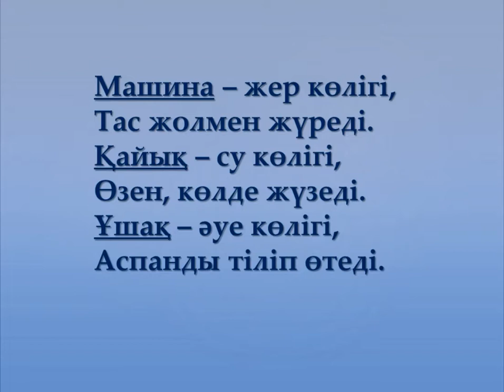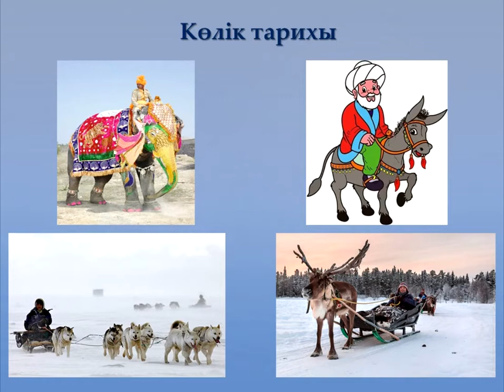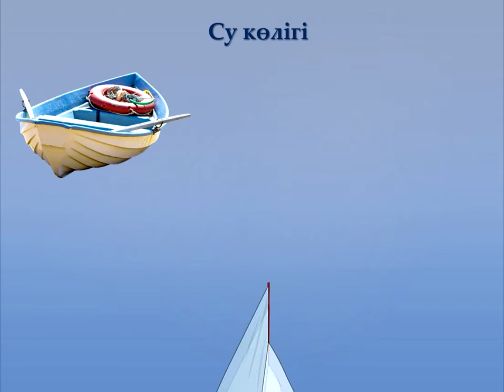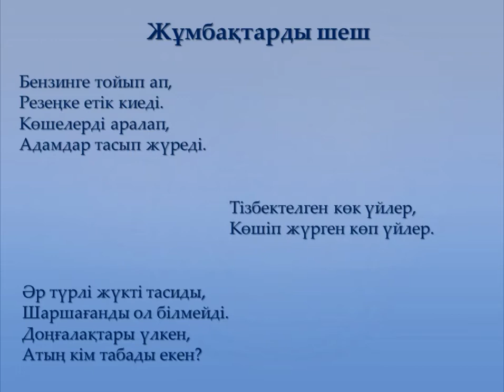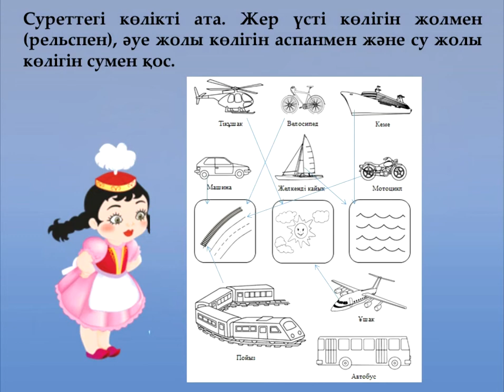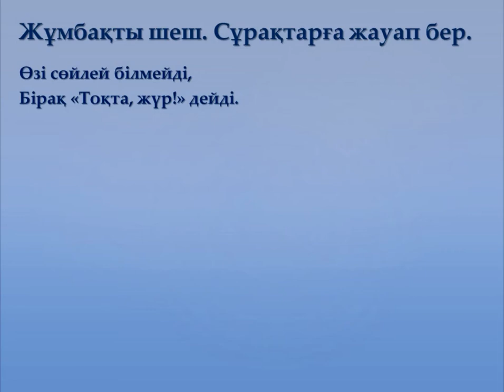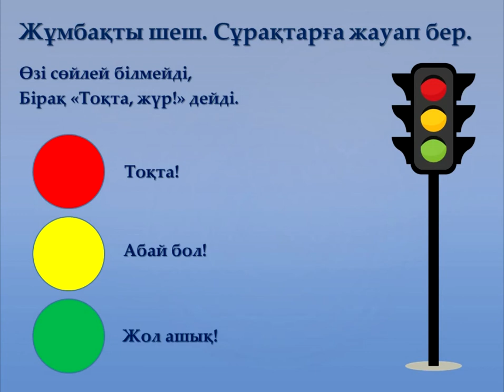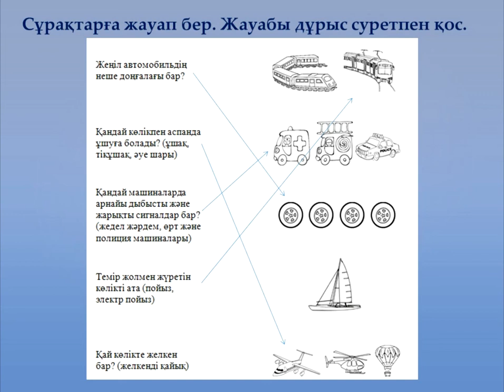Көлік 🚗🚌🚚Транспорт. Бастау. Тіл дамыту. развитие речи на казахском языке. Көлік түрлері атауы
көлік атаулары. названия транспорта